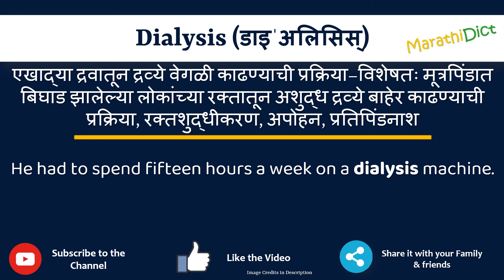Dialysis Meaning in Marathi | Dialysis म्हणजे काय | Dialysis in Marathi Dictionary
या व्हिडिओमध्ये तुम्हाला मराठीत Dialysis चा अर्थ समजेल आणि Dialysis चा उच्चारही शिकाल. याचा अर्थ तुम्ही Dialysis चा अर्थ जाणून घ्याल तसेच Dialysis कसे उच्चारता येईल, Dialysis म्हणण्याचा योग्य मार्ग कोणता आहे.

तर Dialysis शब्द फक्त एका मिनिटात शिका.

उदाहरणांसह Dialysis समजून घेऊ.